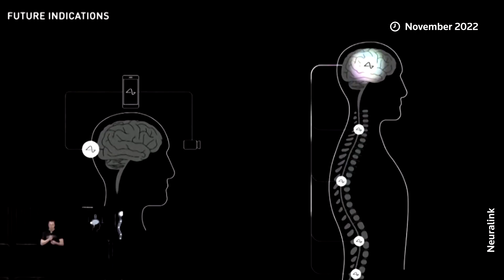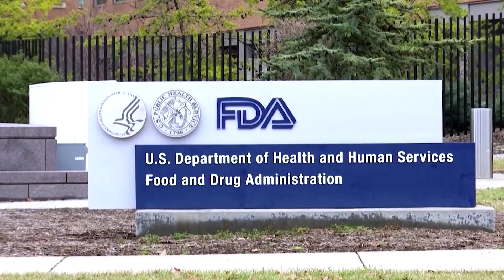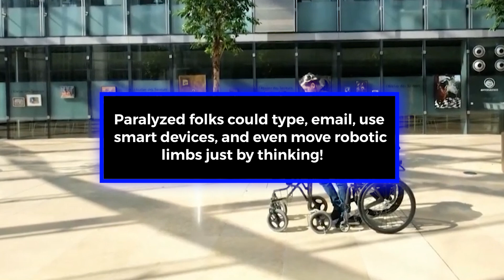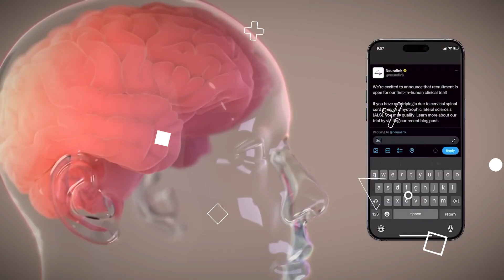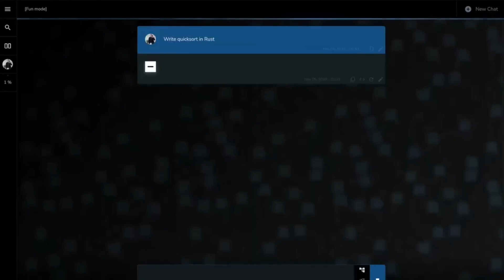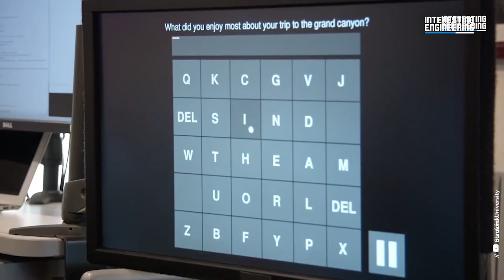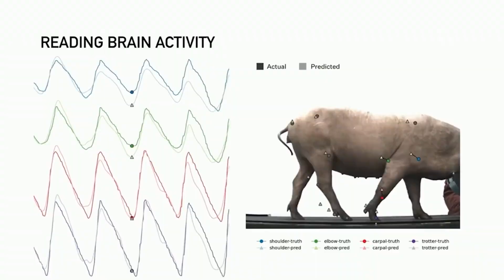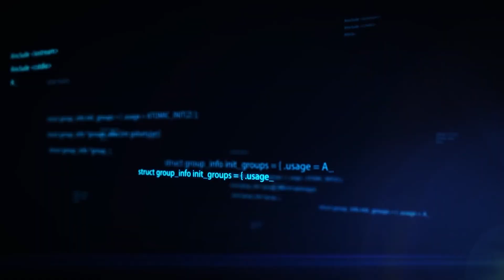Neuralink’s NEW INSANE Human Trials Takes the WORLD By STORM!